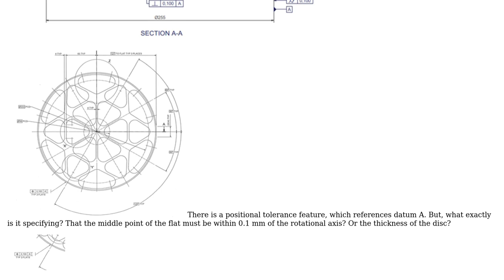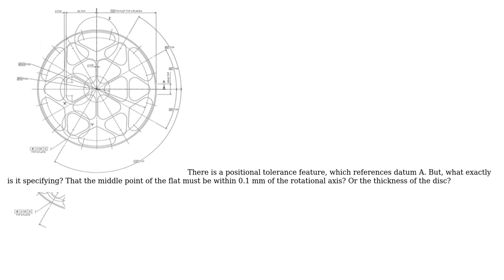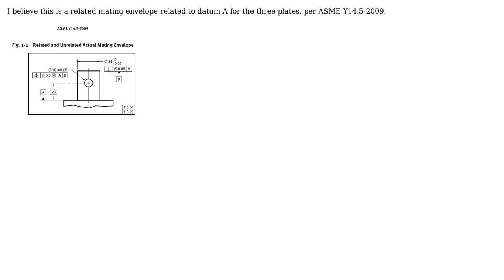Engineering: Explain tolerances in technical drawing (2 Solutions!!)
Engineering: Explain tolerances in technical drawing

With thanks & praise to God, and with thanks to the many people who have made this project possible! | Content (except music & images) licensed under CC BY-SA | Music | Images & others | With thanks to user Todd Takala user tir38 user smollma user Donald Gibson and the Stack Exchange Network Trademarks are property of their respective owners. You are responsible for your own actions.